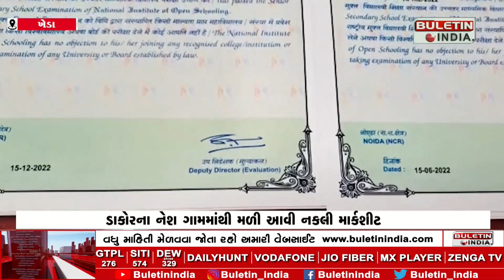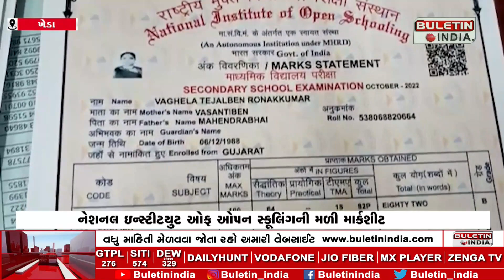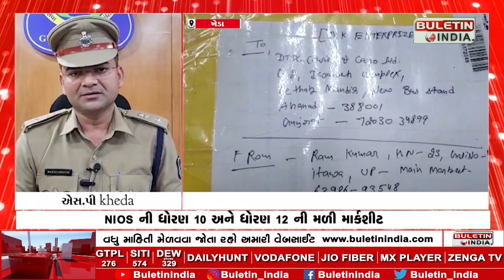ડાકોરના નેશ ગામમાંથી મળી આવી નકલી માર્કશીટ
KHEDA : ડાકોરના નેશ ગામમાંથી મળી આવી નકલી માર્કશીટ
નેશનલ ઇન્સ્ટીટયુટ ઓફ ઓપન સ્કૂલિંગની મળી માર્કશીટ
NIOS ની ધોરણ 10 અને ધોરણ 12 ની મળી માર્કશીટ
કુલ ૬૦ ડુપ્લીકેટ માર્કશીટો મળી આવી